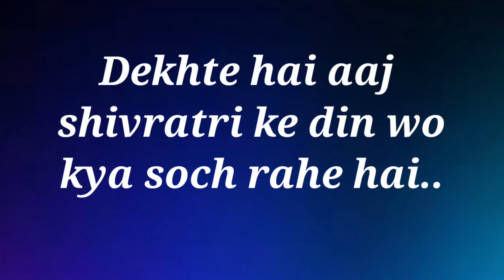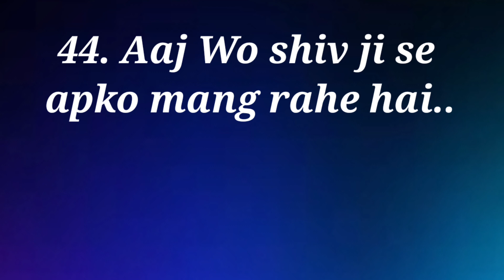love game | love quiz today | choose one number | aaj shivratri wo kya soch rahe h